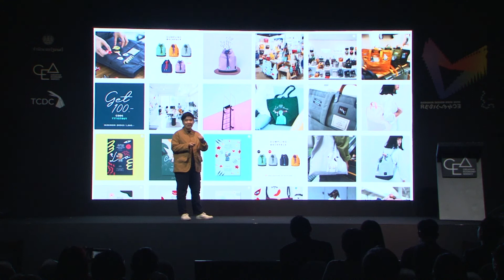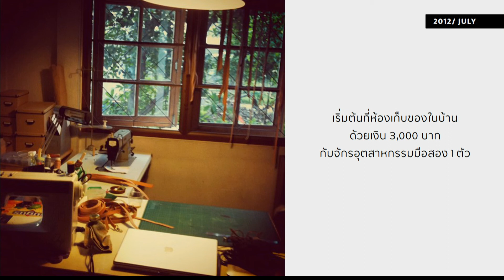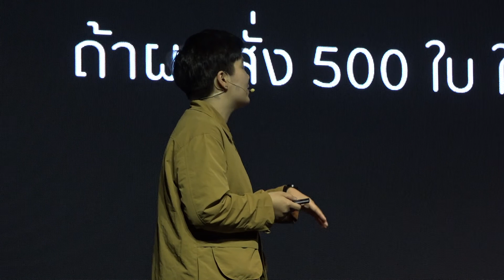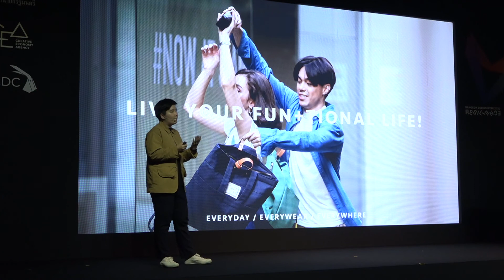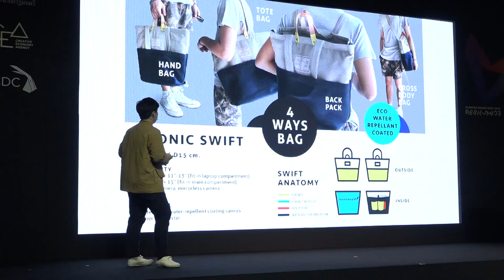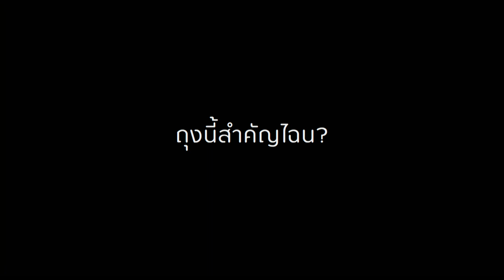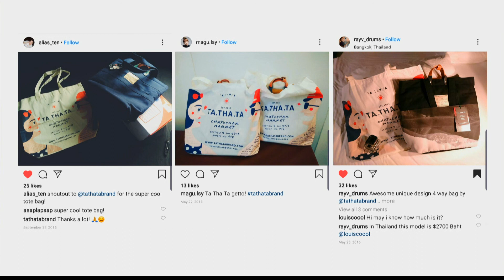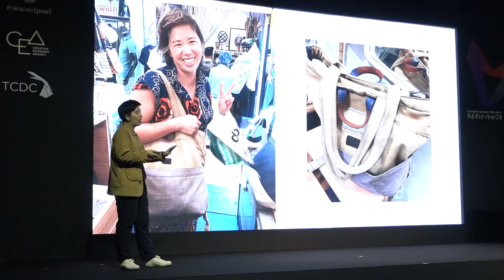ประสบการณ์: ปรับตัว อยู่รอด เติบโต ของ 7 ธุรกิจ | แบรนด์ Ta.Tha.Ta | EP.1/7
Bangkok Design Week 2020 Change SMEs  แบ่งปันประสบการณ์การทำธุรกิจที่จะช่วยเสริมแนวคิดธุรกิจของคุณอย่างยั่งยืน สำรวจแง่คิดในการทำให้ธุรกิจเติบโต การเปลี่ยนแปลงเพื่อปรับตัวทางธุรกิจให้เข้ากับสถานการณ์ และการทำให้ธุรกิจอยู่รอดและคงอยู่ได้ในระยะยาว จากผู้บรรยายทั้ง 7 ท่าน ตัวแทนจากแบรนด์ต่าง ๆ ที่คุณคุ้นเคยแต่ไม่เคยรู้เรื่องราวเบื้องหลังมาก่อน

แบรนด์ Ta.Tha.Ta | EP.1/7
วิภาวัส ดาราพงศ์สถาพร ผู้ก่อตั้งแบรนด์ Ta.Tha.Ta - ตถตา แบรนด์กระเป๋าที่กำลังได้รับความนิยมจากลูกค้าทั้งในและนอกประเทศ ด้วยการออกแบบประโยชน์ใช้สอยที่หลากหลายในชีวิตประจำวันในกระเป๋าใบเดียว

อ่านบทความ: TA.THA.TA แบรนด์กระเป๋าที่จะเป็นของคุณคนเดียวตลอดไป

ประสบการณ์: ปรับตัว อยู่รอด เติบโต ของ 7 ธุรกิจ:

บ้านส้มตำ | EP.2/7
สุภาพร ชูดวง ประธานกรรมการบริหาร และผู้ก่อตั้ง บริษัท บ้านส้มตำกรุ๊ป จำกัด หรือร้านอาหารบ้านส้มตำ ร้านอาหารอีสานที่เป็นที่รู้จักอย่างแพร่หลาย ก้าวสู่ปี 15 กับจำนวนสาขาและยอดขายที่เพิ่มขึ้นอย่างต่อเนื่อง

a piece(s) of paper | EP.3/7
ธนเวทย์ สิริวัฒน์ธนกุล ผู้ร่วมก่อตั้ง a piece(s) of paper ออกแบบแพทเทิร์นบนกระดาษห่อของขวัญ สมุดโน้ตและผลิตภัณฑ์อื่นๆ ภายใต้แนวคิดเป็นมิตรต่อสิ่งแวดล้อม

Super Lock | EP.4/7
พลาวุฒิ เจริญจิตมั่น ทายาทรุ่นที่ 2 ของผู้ก่อตั้งแบรนด์ Super Lock และ Micron Ware ผลิตภัณฑ์เครื่องใช้ในบ้านที่ดำเนินธุรกิจมามากกว่า 25 ปี จัดจำหน่ายทุกห้างสรรพสินค้าชั้นนำในประเทศไทยและส่งออกมากกว่า 40 ประเทศทั่วโลก

น้ำอบปรุงเจ้าคุณ |  EP.5/7
ณัท เวชชศาสตร์ ทายาทผู้สืบทอด น้ำอบปรุงเจ้าคุณ จากน้ำอบปรุงแบบฉบับตำหรับไทยที่ใช้อย่างแพร่หลายในประเทศมากว่า 90 ปี กับการเปลี่ยนแปลงไปสู่ความสากล แต่ยังคงเอกลักษณ์ความเป็นไทยได้อย่างครบถ้วน กับแบรนด์น้ำหอม Siam 1928

Naraya | EP.6/7
ชวนชม พลายงาม PR Manager, Naraya 30 ปีที่แบรนด์กระเป๋าผ้าติดโบว์ที่มีชื่อว่า Naraya อยู่ในใจผู้หญิงทั่วโลก และจะยังครองใจผู้ใช้ทั่วโลกไปอีกนานแสนนาน

A49| EP.7/7
ชนะ สัมพลัง รองกรรมการผู้จัดการ บริษัท สถาปนิก 49 เฮาส์ดีไซน์ จำกัดในเครือ A49 กรุ๊ป บริษัทที่ออกแบบสร้างสรรค์งานสถาปัตยกรรมที่มีลักษณะเรียบง่าย ทันสมัย และสง่างาม อยู่คู่คนไทยมาแล้วกว่า 35 ปี มีผลงานการออกแบบและรางวัลการันตีมาแล้วทั่วโลก จนเป็นถือเป็นส่วนหนึ่งที่ช่วยสร้างภาพลักษณ์ของเมืองไทยให้มีความงดงามและน่าอยู่

2 February 2020
Talk | Bangkok Design Week 2020
TCDC Bangkok